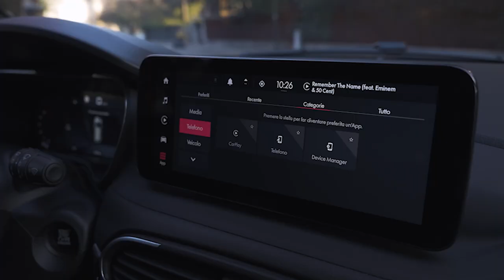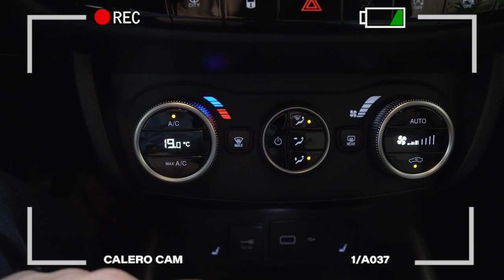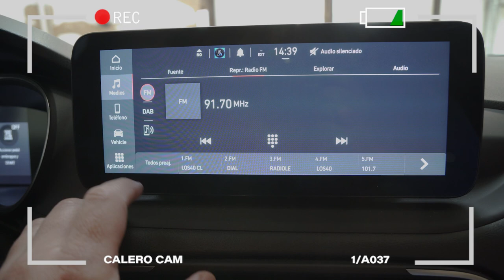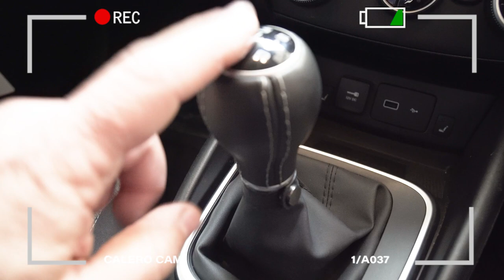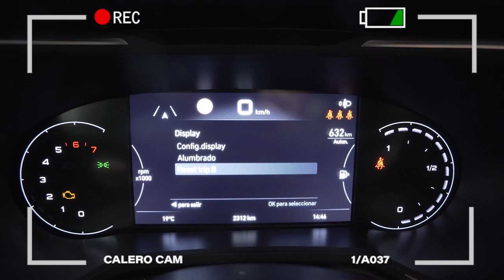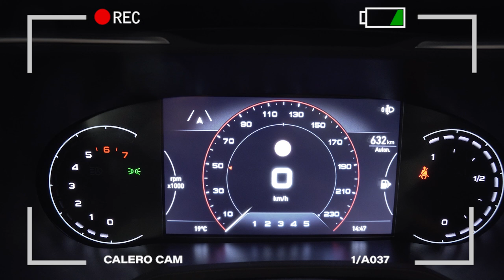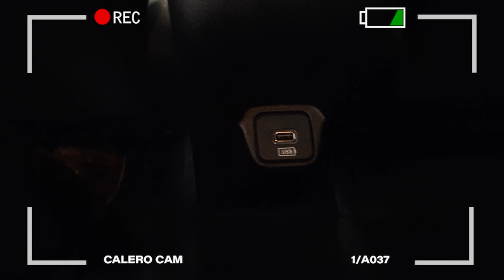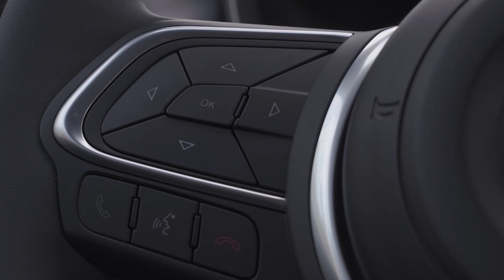FIAT TIPO CROSS 2021 PRIMER CONTACTO, ¿EL DACIA SANDERO KILLER?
El nuevo Fiat Tipo de 2021 en sus versiones de cinco puertas, Tipo Cross y tipo familiar tiene claramente un pie puesto en los coches baratos nuevos, de bajo coste, y otro en el de los compactos de su categoría generalistas donde puede competir, específicamente en las versiones diésel. De la versión de gasolina de 100 CV del Tipo va este primer contacto / test.

Pero toda la atención parece prestarse a la que podría ayudar a mejorar las ventas de la marca, con una edición Cross, sobreelevada al estilo del Dacia Sandero Stepway, con una carrocería de crossover que apunta claramente a la moda SIV; con motor de tres cilindros y un litro para 100 CV que seguramente, con las promociones de la marca, acaparará todas las ventas.

Sí, este tipo Cross 1.0 Turbo es claramente más caro que el Sandero Stepway de la misma potencia, como unos 3-4000 euros, pero su equipamiento es mucho más rico, especialmente en materia de seguridad, y además sus niveles de confort y acabado están un punto por encima. Así pues, Fiat ha querido con el nuevo Tipo 2021 poner su coche a tiro de piedra de los bolsillos más ajustados, y escalar la gama de la manera más racional posible, sin opción de tener GLP o versiones con algún tipo de hibridación.

Lo que sí hay son dos motores diésel, 1.3 y 1.6 con 95 CV y 130 CV, que configuran una gama extraña, con sólo tres motorizaciones, de las cuales dos son diésel. Es de esperar que a medio plazo se note la mano del grupo Stellantis y lleguen versiones con electrificación.

Si quieres encontrar el mejor coche al mejor precio, tu sitio es carwow.es configura tu coche con nosotros

- Conducción autónoma
- Novedades...